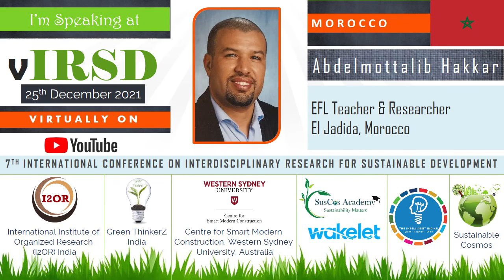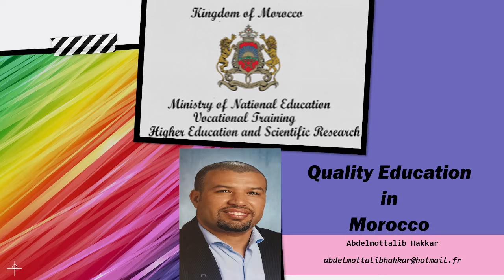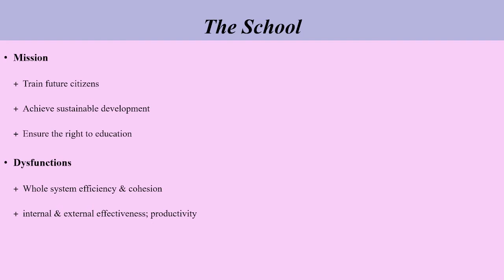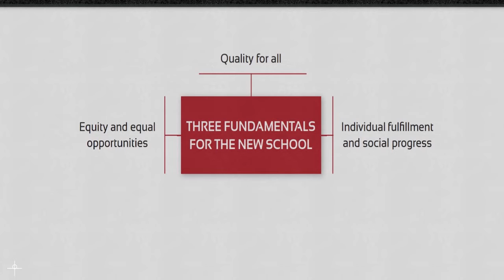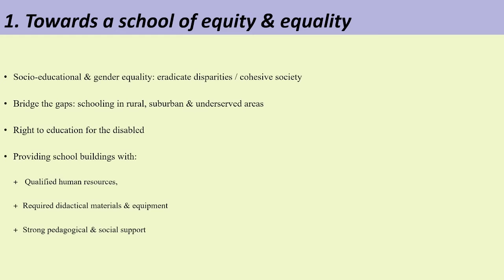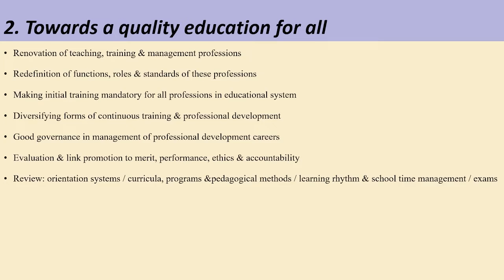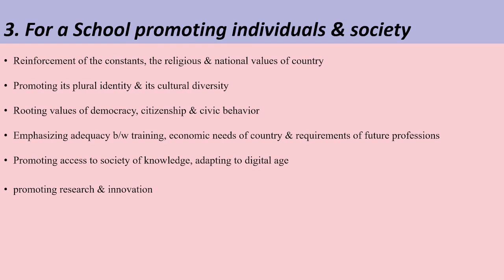ALBEL MOTTALIB | Keynote Speaker - vIRSD 2021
It gives us great pleasure to extend to you all a very warm welcome on behalf of the 7th International Virtual Conference on Interdisciplinary Research for Sustainable Development (vIRSD 2021) Committee being organized byGreen ThinkerZ & International Institute of Organized Research (I2OR) India in association with Centre for Smart Modern Construction, Western Sydney University Australia, Sustainable Cosmos, SusCos Academy & The Intelligent Indian.

A Galaxy of Academicians from different Research Domains is present here to enlighten us and We look forward to reviving and thought-provoking power-packed sessions.  The wide range of topics covered in the conclave would be beneficial to both industry and academia. I sincerely hope that attending the conclave will help the participants in enhancing their professional skills.

We would like to thank the keynote speakers, experts delivering expert talks for adding value to this conclave. We would like to express thanks to Team of I2OR and Green ThinkerZ Society for the successful organization of the conclave and for providing all the logistic support to the conclave. Thanks are also due to the members of various committees for their support in making conclave successful.

We hope this conference will prove to be an inspiring and truly transformative experience for you. Every effort has been made for making the conference a success. We hope that participants will have very productive day with enhanced knowledge base.